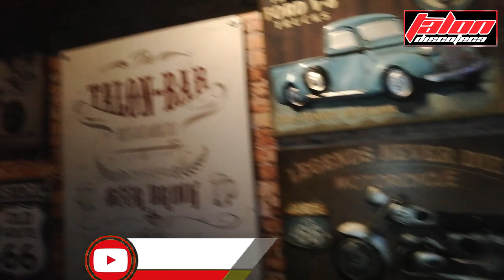Adictas al Banano!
Hey Parceros, estuvimos en Garzon, Huila  exactamente TALON, la mejor Rumba,un capitulo cargado de mujeres lindas, retos, y buena rumba.

Aqui esta el resultado!

!Pilla el vídeo¡. 🔴

🔵 Facebook: Andres Restrepo Youtuber
CONTACTO / BUSINESS: Colombia: 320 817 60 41